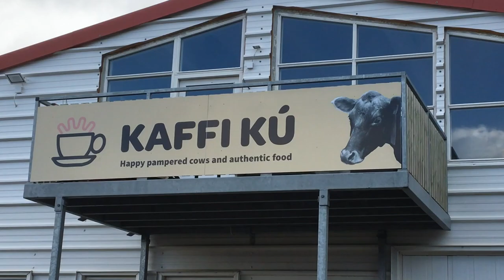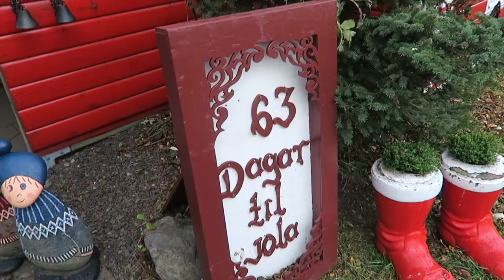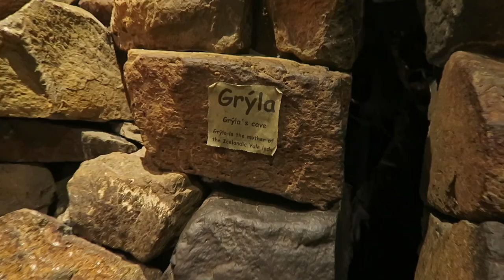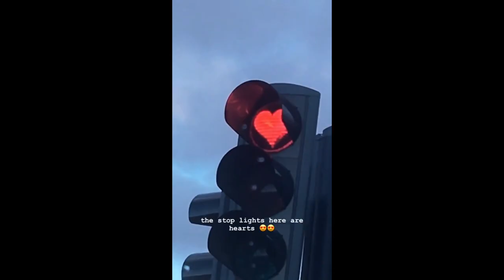CUTEST KIDS & CUTEST TOWN EVER (AKUREYRI) - Iceland Au Pair VLOG 002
Last weekend my host family invited me along on their family holiday to Akureyri. It ended up being a big trip with extended family as well which meant Millie came along too, yay! Akureyri is so cute. My kids are so cute. Everything is cute, okay?! Enjoy! x